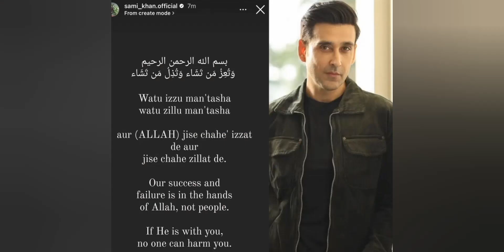Sami Khan insulted in The Fourth Umpire show